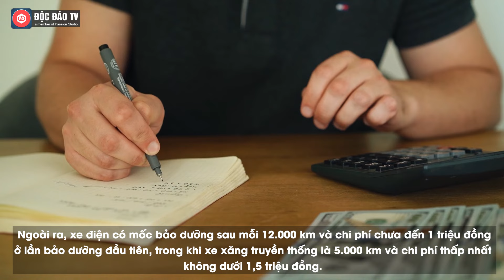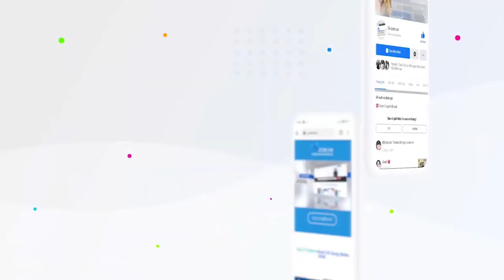Bật Mí Những Lý Do VinFast VF 3 Được Lòng Chị Em Nội Trợ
Nhỏ gọn dễ lái, thiết kế đẹp, không gian nội thất tối ưu, VinFast VF 3 hội tụ đủ yếu tố cần thiết để trở thành một chiếc xe sử dụng hàng ngày cho phái đẹp, đặc biệt là nhóm chị em nội trợ với nhu cầu di chuyển chủ yếu trong đô thị. Ngoài ra, chính sách giá bán hấp dẫn cũng hứa hẹn giúp VinFast VF 3 dễ dàng góp mặt vào nhóm xe bán chạy nhất thị trường.